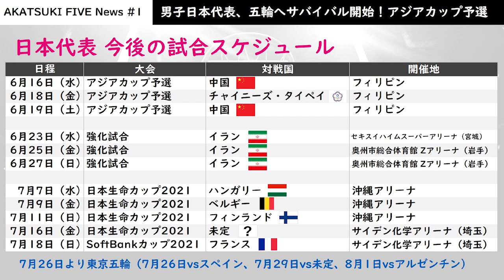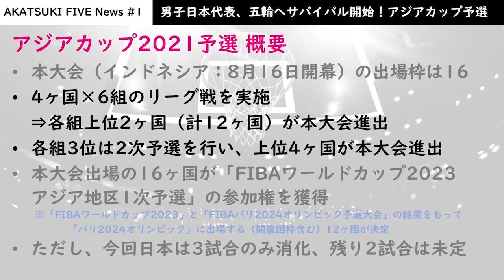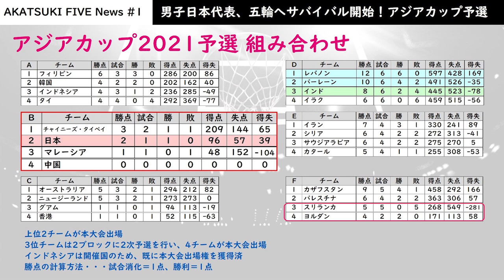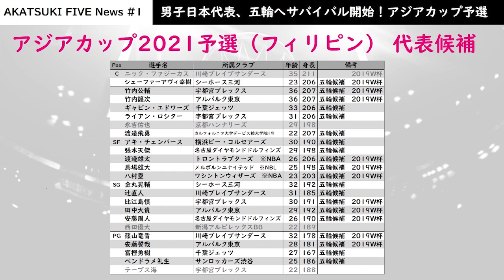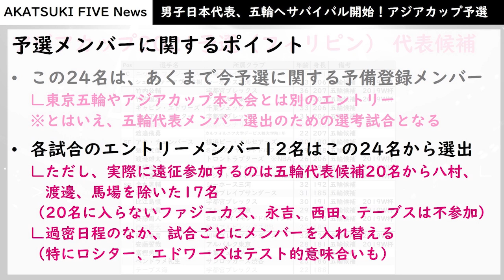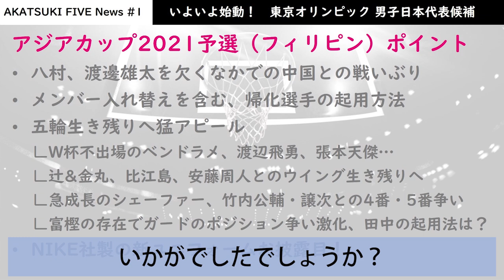【AKATUKI FIVE News #1】｜男子日本代表の全試合日程を網羅！｜アジアカップ予選から東京五輪に向けたサバイバル開始！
※お詫び
エンディング付近で編集ミスにより字幕とセリフが合わなくなっております。
ストレスを感じる方はこちら↓の修正版をご覧ください。

Bリーグ もシーズンが終了し、いよいよ東京オリンピックに向けた日本代表の最終強化段階に入ります。
今回は「AKATSUKI FIVE News」と題しまして、オリンピック本番までの日本の強化日程ならびに目前に迫ったアジアカップ予選についてお話ししていきます！

00:00　オープニング
00:19　男子日本代表、今後の試合日程
01:27　アジアカップ2021予選 概要
04:00　アジアカップ2021予選 組み合わせ
04:49　スケジュールと放送予定
05:12　アジアカップ2021予選 日本代表候補
05:35　予選メンバーに関するポイント
07:14　アジアカップ2021予選 見どころ
11:36　エンディング
11:57　チャンネル登録・コメントよろしくお願いします！

動画で扱ってほしい話題や、動画に関する感想はコメント欄にお願いします！

▼バスケ、サッカー、アイドルなどについて綴るnoteはコチラ